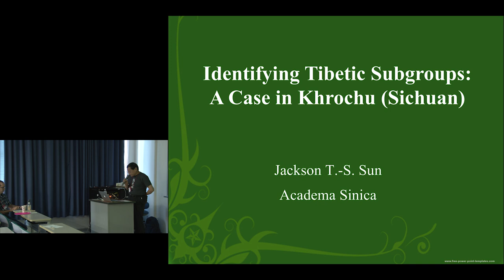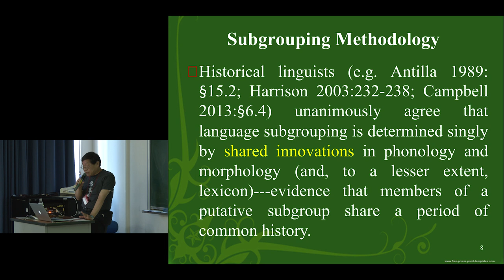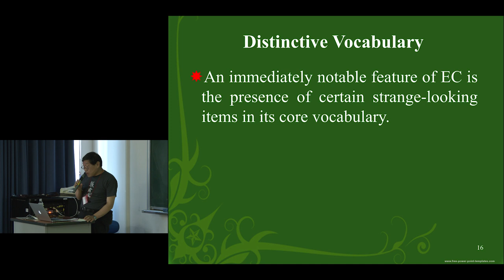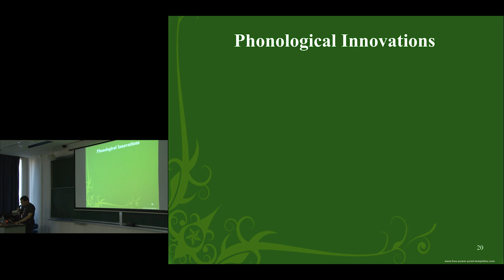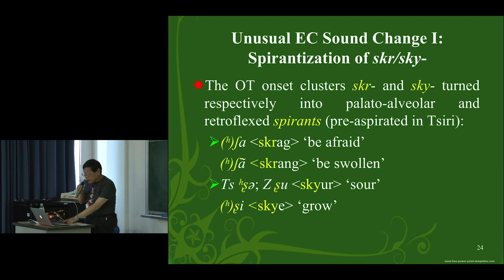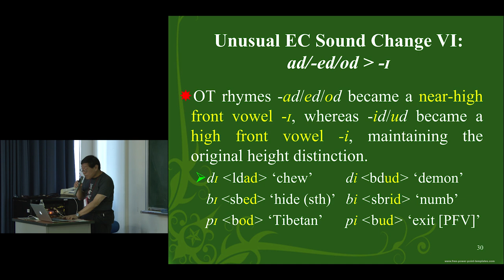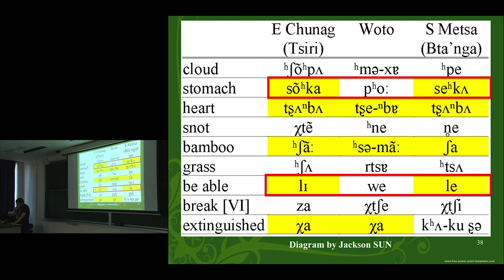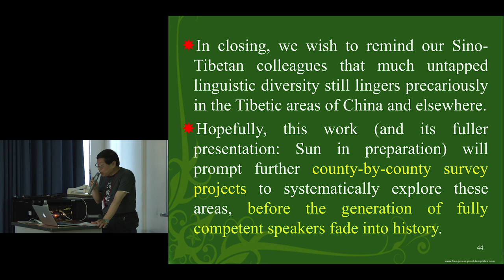Kyoto Univ. The 51st Int'l Conference on Sino-Tibetan Languages and Linguistics, Jackson T.-S. Sun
The 51st International Conference on Sino-Tibetan Languages and Linguistics
"Identifying Tibetic Subgroups: A Case in Khrochu (Sichuan)"
Jackson T.-S. Sun (Academia Sinica)

Yoshida-South Campus, Kyoto University